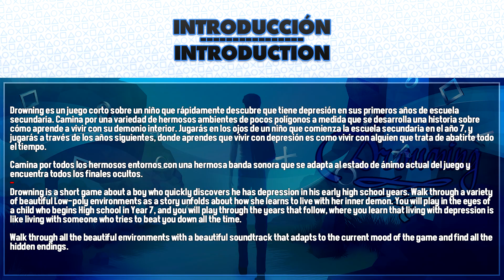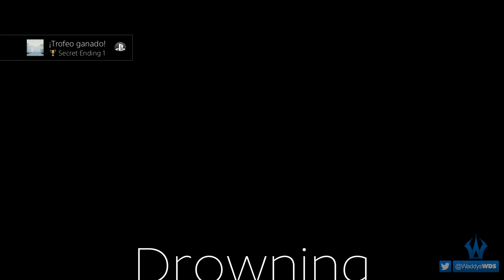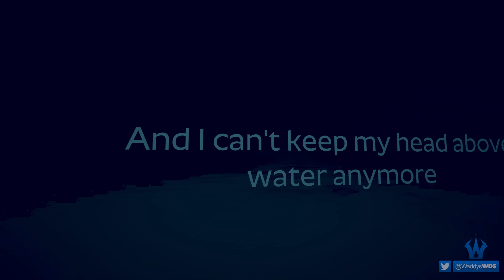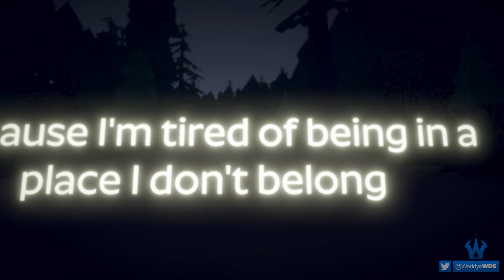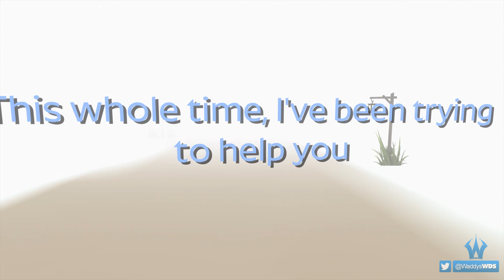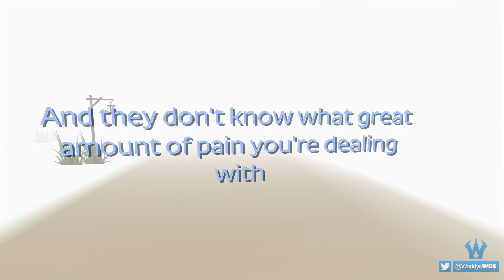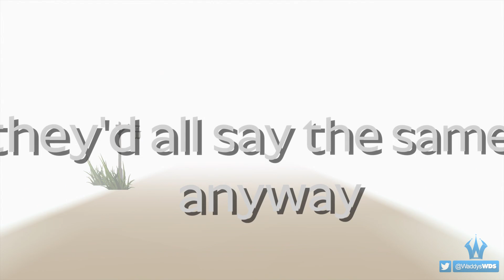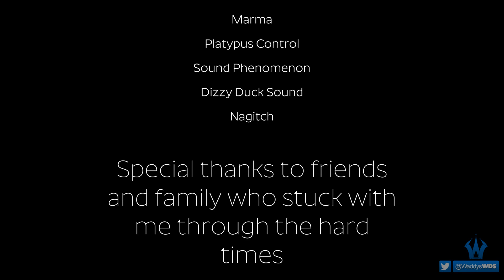DROWNING 🏆 (PS4/PSVITA) | GUÍA DE TROFEOS | PLATINUM WALKTHROUGH | TROPHY GUIDE & ACHIEVEMENT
🔷 Información General:

Dificultad Estimada: 1/10
Tiempo Aproximado para el Platino: 30 Min.

Trofeos Offline: 17
Trofeos Online: 0

Trofeos Perdibles: 0
Trofeos Glitcheados: 0

Partidas Mínimas para el Platino: 1

Hay Diferentes Listas de Trofeos:Sí, 4 (US x2 y EU x2 PS4 y PSVita).

🔷 Descripción:

Drowning es un juego corto sobre un niño que rápidamente descubre que tiene depresión en sus primeros años de escuela secundaria. Camina por una variedad de hermosos ambientes de pocos polígonos a medida que se desarrolla una historia sobre cómo aprende a vivir con su demonio interior. Jugarás en los ojos de un niño que comienza la escuela secundaria en el año 7, y jugarás a través de los años siguientes, donde aprendes que vivir con depresión es como vivir con alguien que trata de abatirte todo el tiempo. Camina por todos los hermosos entornos con una hermosa banda sonora que se adapta al estado de ánimo actual del juego y encuentra todos los finales ocultos.